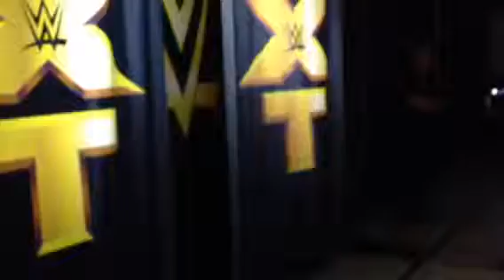NXT - Wildest entrance in NXT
May 9, 2019 NXT Largo, FL